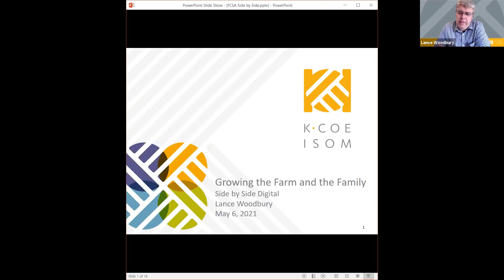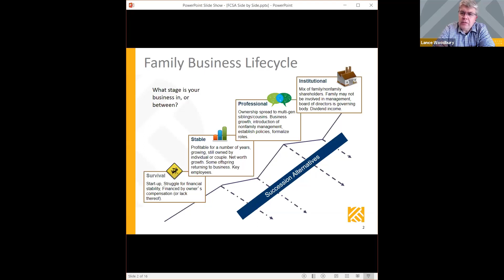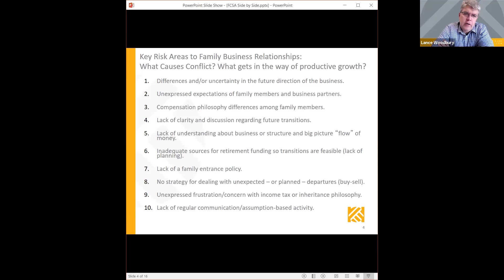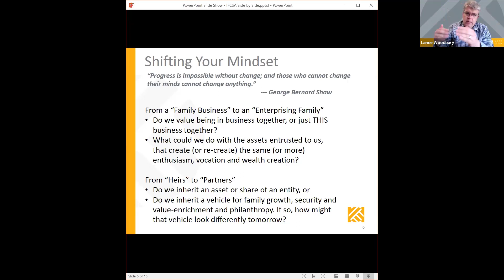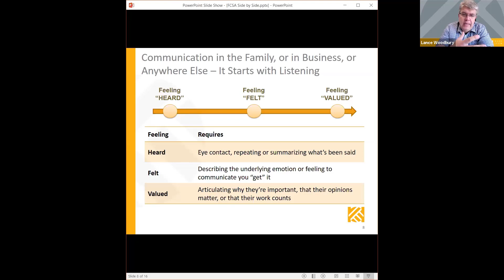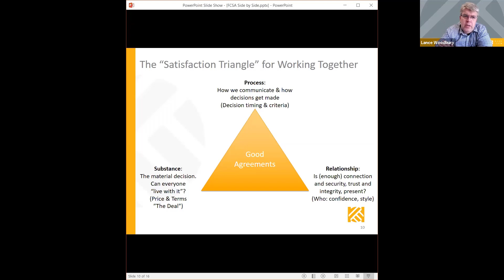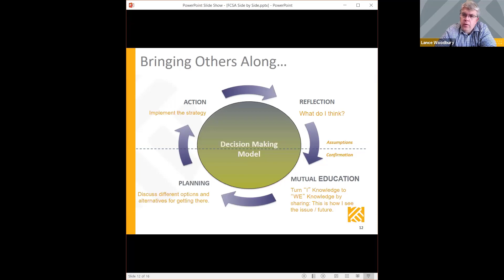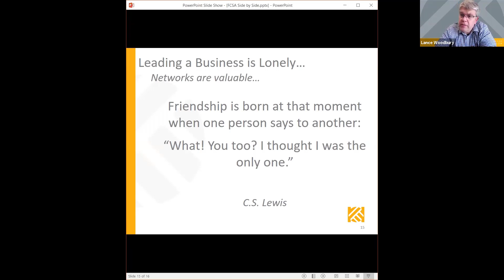Growing the Farm and the Family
Growing a farm while professionally managing a business and fostering family relationships is like trying to change a tire while the truck is still moving. This webinar focuses on the mindset, skills and models for improving and growing your operation while managing the dynamics of both family and business relationships.